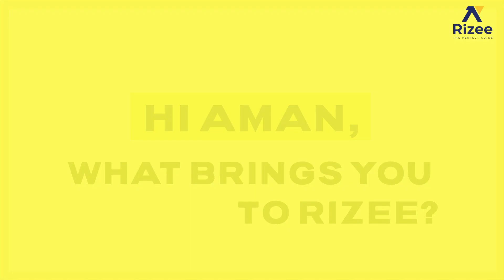With Rizee I Became National Competitive Exam Ready and Confident || JEE & EAMCET 2022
Testimonial from Aman on how in only 30 days Rizee platform helped him be competitive exam ready